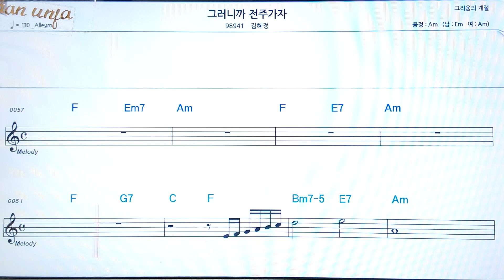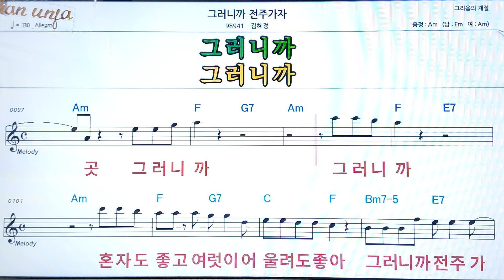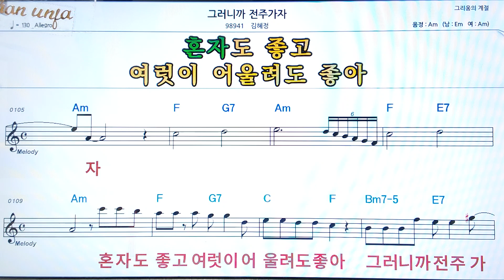그러니까 전주 가자/김혜경👍악보, 코드,가사,Karaoke*가라오케 반주